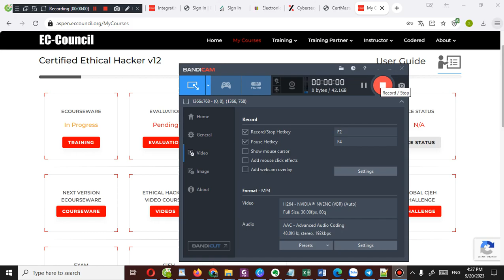1234 Learn eccouncil cehv12 @ CEHVIETNAM